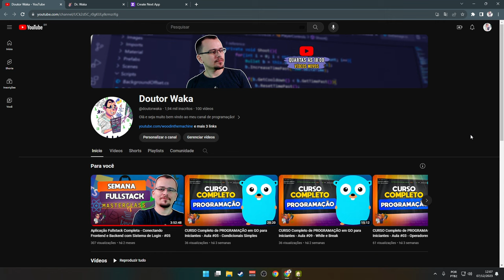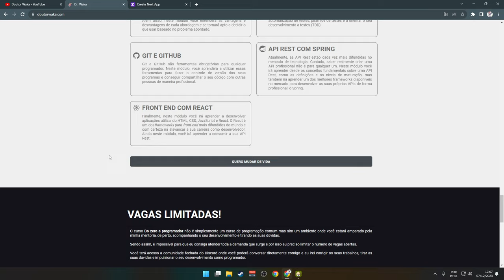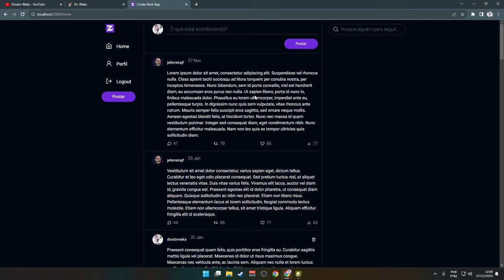GERENCIADOR DE COLÔNIA ESTRATÉGICO - Kingdoms Reborn #01 - Gameplay PT BR